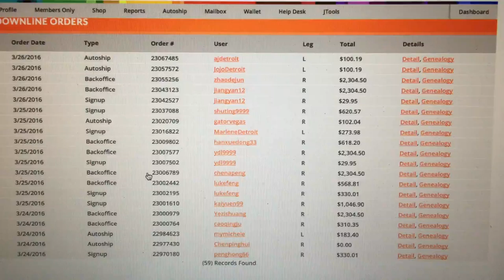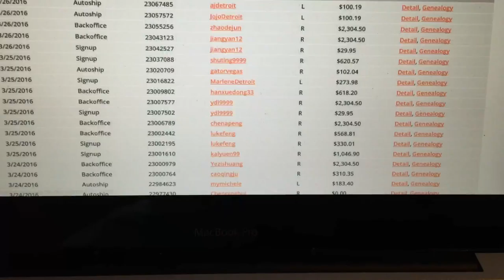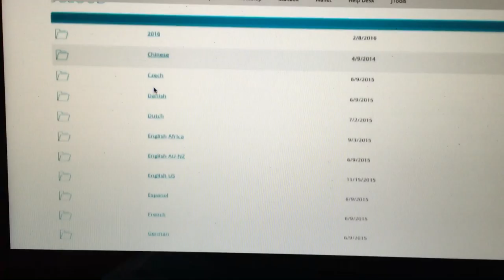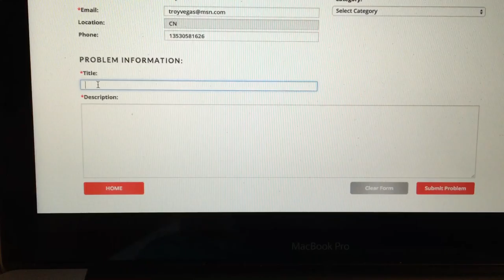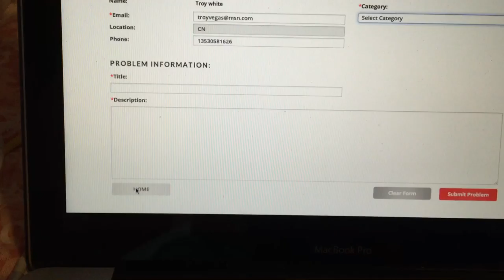Back Office Jeunesse Global Review 2017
How your Back office and team grows from jeunesse Global

i'm looking for global team leaders such as your self JOIN Jeunesse

To people who my be interested and maybe making some extra part-time income Globally and WEEKLY Pay with E commerce Direct sell w/ LUMINESCE Stem cell product that's on the cutting edge of technology skin cellular rejuvenation products and Reserve Zenbodi Finiti AM/PM Anti Aging Products all MADE IN USA.. I will send you a One minute video for you to view for yourself if you are interested please feel free to ask me any questions you need to know if not I thank you for your time and I hope you have a great Day or Night. I CAN train you but YOU must DOWNLOAD the the FREE App WECHAT to your Smart phone or hand held device ADD "TROYVEGAS" to WECHAT.. I WILL TRAIN YOU HOW TO GROW YOUR BUSINESS GLOBALLY.. we are in 121 countries and my website will convert to 80 languages around the world.. E commerce and Direct Selling is the world trend for hand held devices.

The company is now No. 18 on the DSN GLOBAL 100 LIST 2016

I WILL TRAIN YOU AND HELP YOU SUCCEED :)

Jeunesse pays weekly and has a great compensation plan.

JeunesseGlobal Opportunity